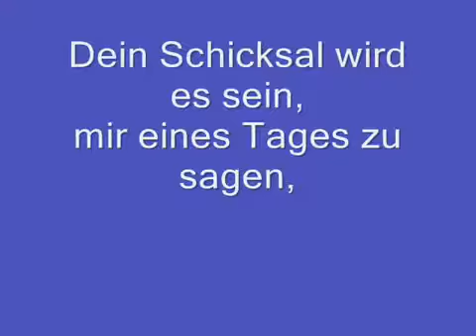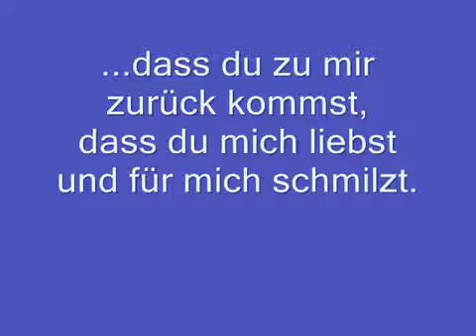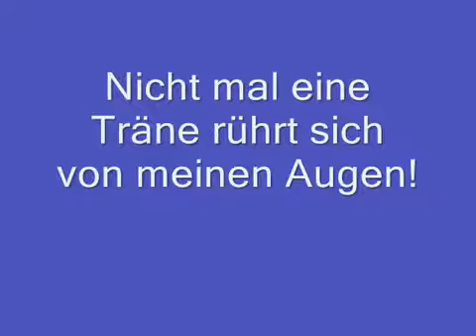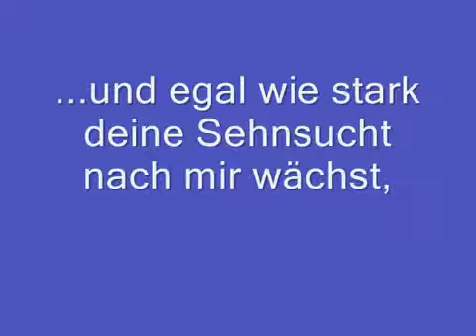Mahmoud El Esseily- Ensa GERMAN SUBTITLE محمود العسيلى- انسا